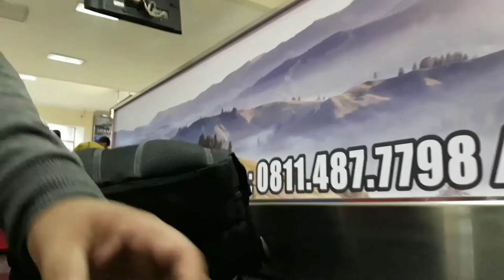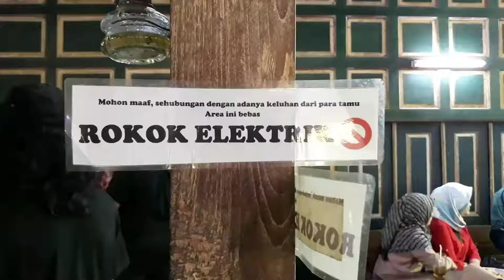Tips Cara Kerja Crew Band atau teknisi #4 MORFEM x TEN'us JOGJA